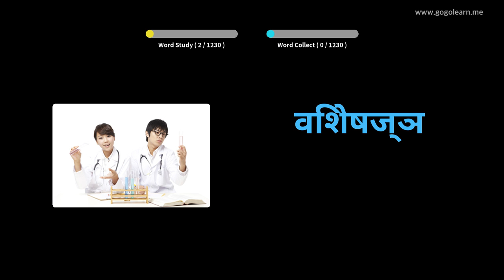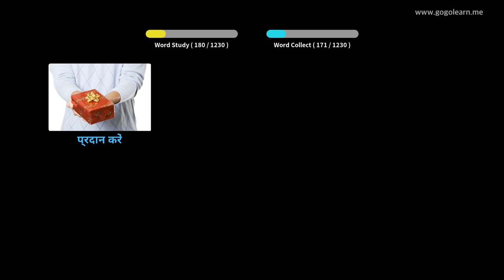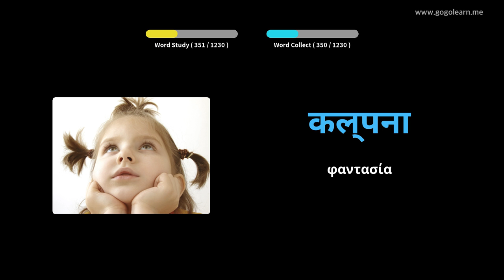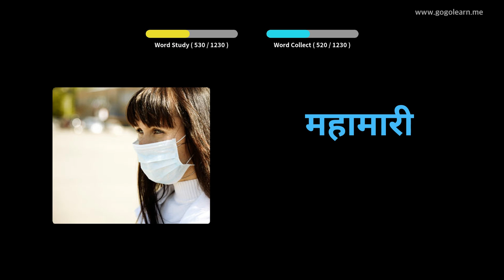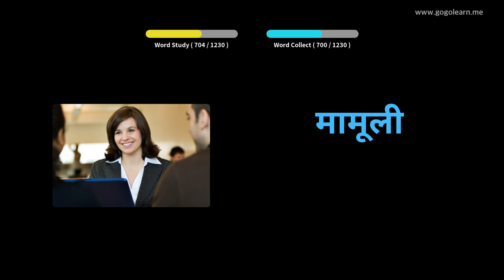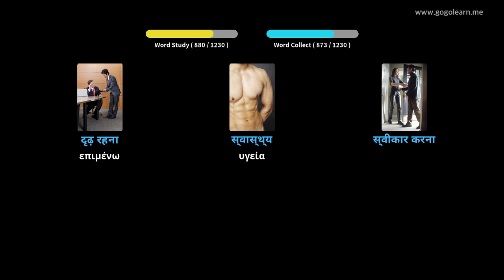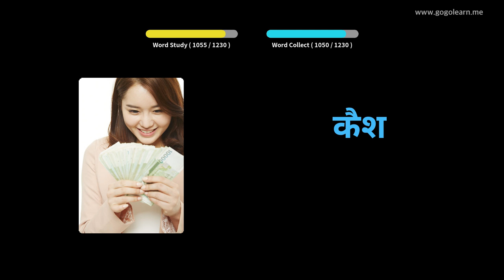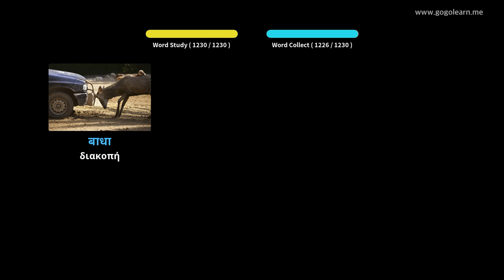Χημικός λεξιλόγιο φοιτητής|Golearn